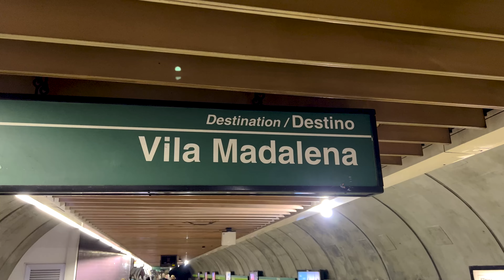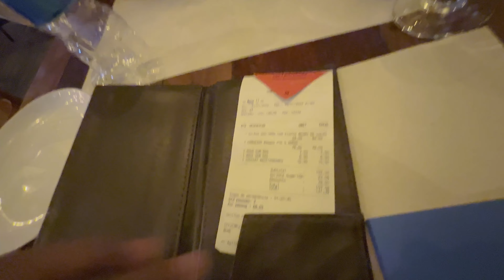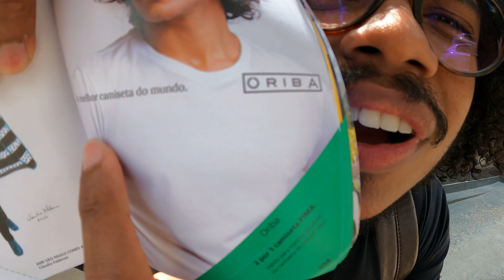Como ECONOMIZAR NAMORANDO (dois por um - São Paulo a dois)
Fala brodinhos!

Entrei em contato com o pessoal do dois por um e me informaram que os guias foram impressos em edição limitada e estão quase esgotando.

Então se você tiver interesse garanta já o seu
Já nas livrarias ou no site kkkk

Se você tentar comprar e já estiver esgotado, fica esperto para a edição de 2024. A próxima edição é normalmente lançada no final do ano anterior

Se você comprou e já usou algum cupom, deixa aqui embaixo os comentários do que achou!

Valeu!